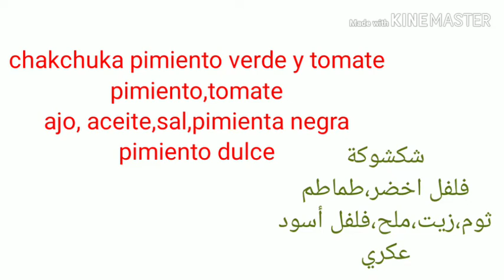شكشوكة فلفل وطمطيش أكلة سريعة salsa pimiento y tomate muy rápida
Chekchouca de pimiento (verde,rojo y tomate)rapida para ir a la playa.
Si  os gusta el video suscrbiros a mi canal i activad
la campanita y dejad like y  un comentario  gracias por vuestro apoyo.Gracias